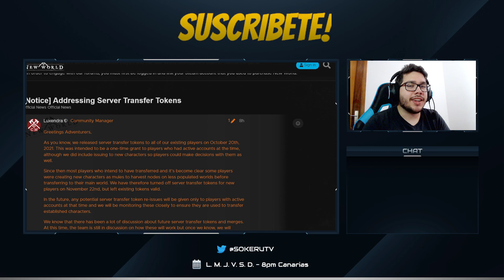NOTICIA | Comunicado de Amazon | Server transfers para nuevos jugadores | New World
Tenemos comunicado, sí, nos hacía falta, esto es como una relación tóxica en la que no nos respondían los mensaje desde hace rato.

Texto extra para el algoritmo: New World contenido, Evento new world, zonas nuevas new world, data mining new world, new world skins, new world map, misiones new world, New World parche, patch, lag, impuestos casas, server transfer new world, server merges new world, comunicado amazon.